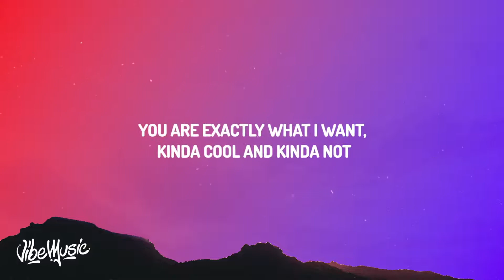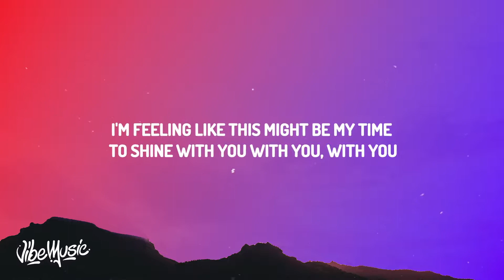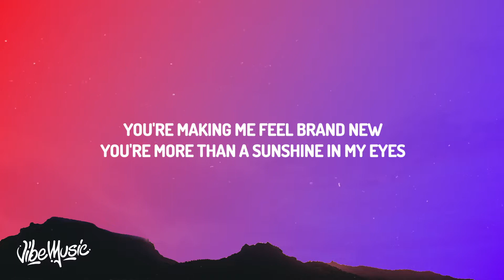Nicky Youre dazy Sunroof Lyrics